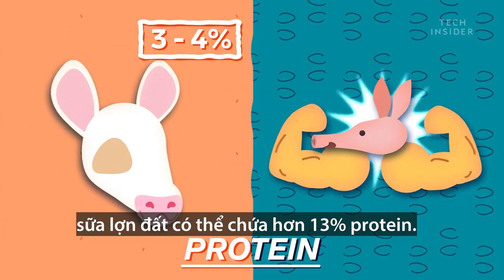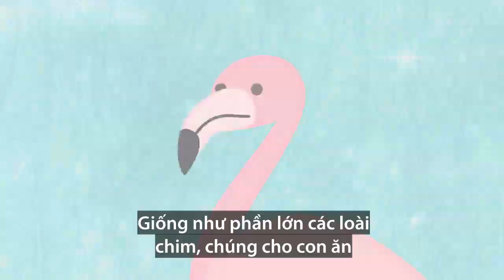Những loại sữa giúp con non lớn nhanh như thổi trong tự nhiên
Kiến thức dành cho con yêu.